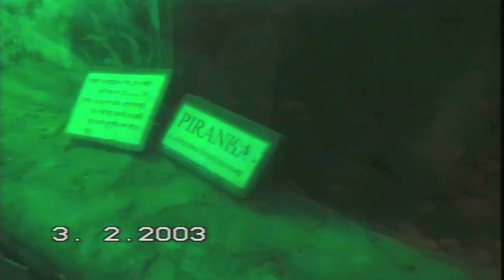Aquarium. Dhaka.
Dhaka, Bangladesh.
Recorded 2003.